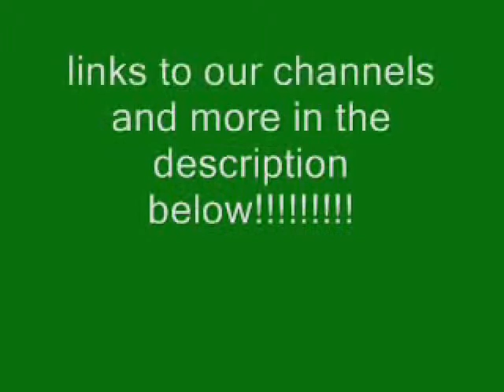Welcome To Reviewers99!!!!!!!!!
and remember to like it!
twiter- @reviewers99